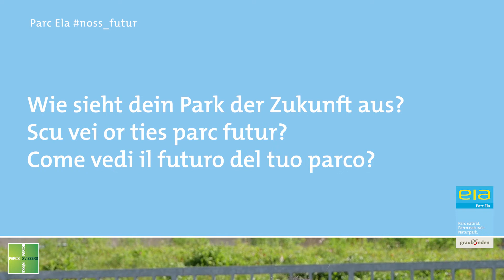Guilia Bonifazi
Parc Ela

"Für die Zukunft wünsche ich mir, dass die Leute die Chance und das Privileg erkennen, in einem Naturpark zu leben und die schöne Natur zu erhalten."
Guilia Bonifazi, Tourismusfachfrau, aus Savognin